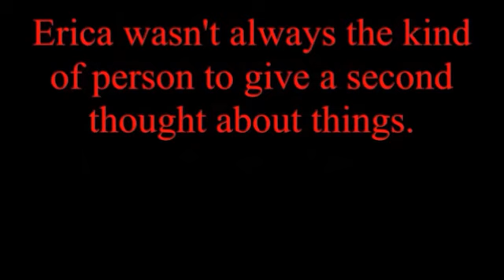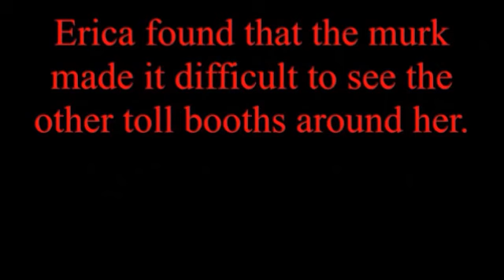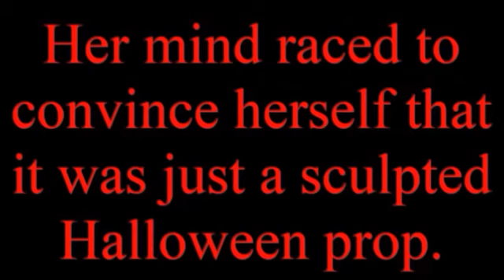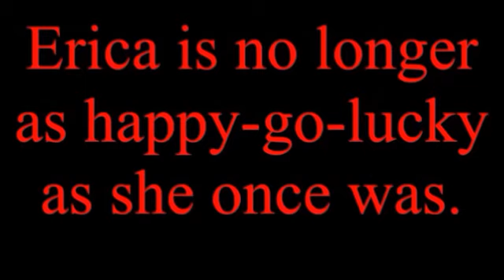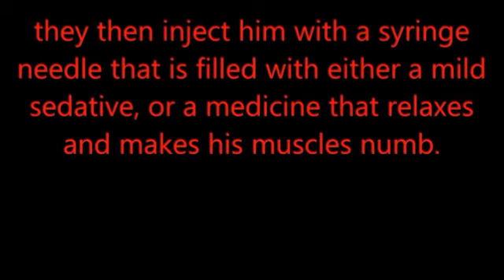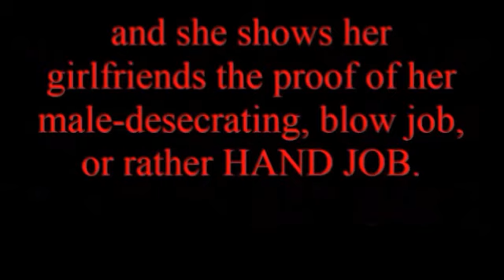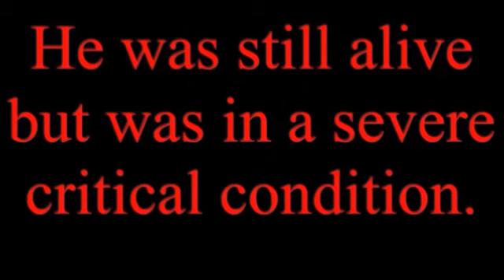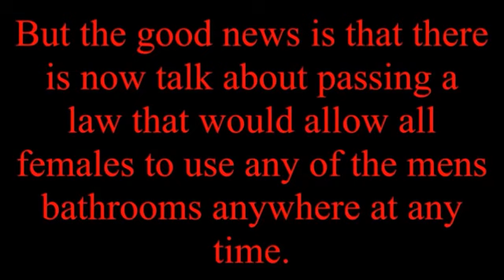Scary Story A Penis Tale